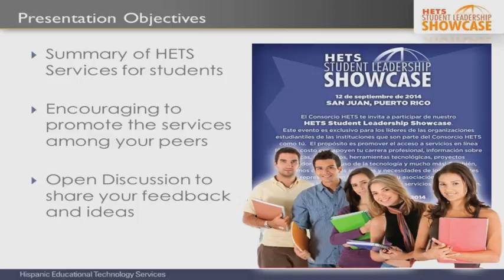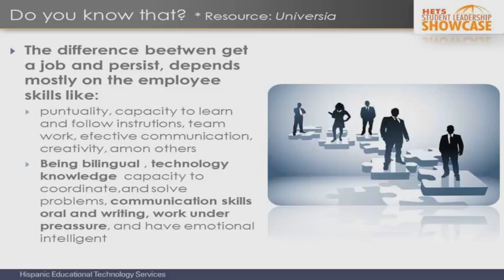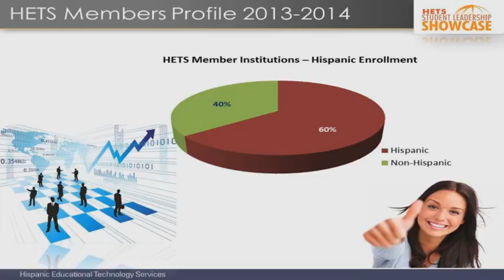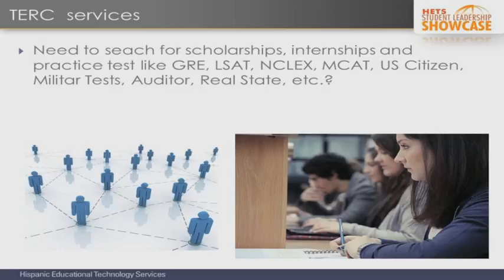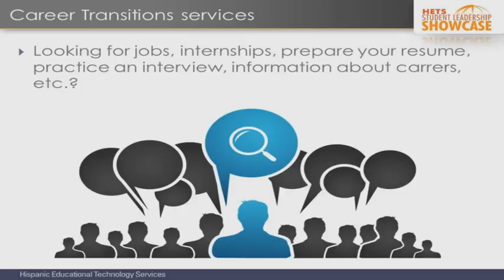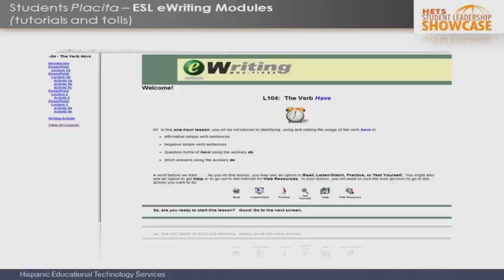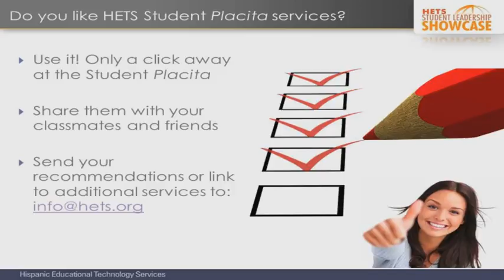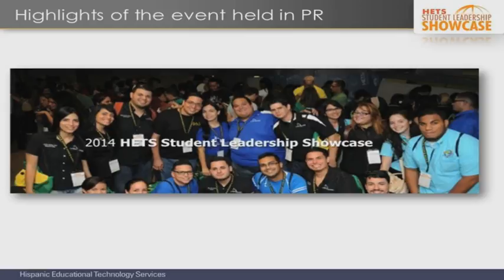Student Leadership Showcase- BMCC, New York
HETS Free of Charge Services for Students
by Yubelkys Montalvo, HETS Executive Director